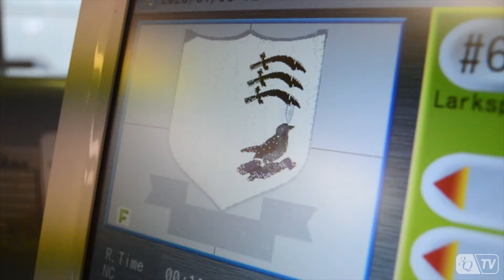LARKSPUR ROVERS EMBROIDERED BADGE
A quick video showing the process of our team creating Larkspur Rover's embroidered badge.